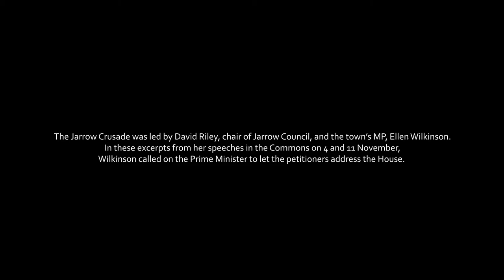Ellen Wilkinson MP and the 1936 Jarrow Crusade | Unemployment, Protest and Parliament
In this video Sarah Whitehouse reads Ellen Wilkinson's speeches to the House of Commons, asking that the House hear directly from the Jarrow marchers.